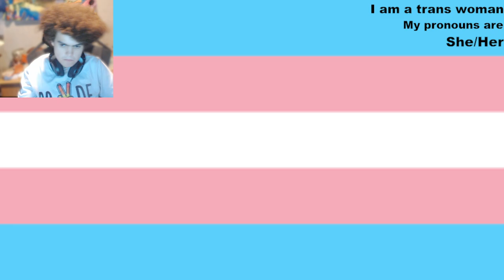Where I've been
The TransEvie community discord:
I am a autistic trans woman that uses she/her pronouns and if I sound weird that's bc I was born with a lisp. I know that I sound like a man but I 100% identify as a woman so please respect that & my boundaries.
This is a LGBTQIA+ and community safe space so please be kind to people and respect their pronouns. If you are here to be toxic then leave bc I will just ban you from the channel. This is also a disabilities safe place so that includes people with down syndrome and autism so please respect that if not then you can leave or get banned from the channel.
Rules:
No being homophobic
No being transphobic
Or any sort of toxic behavior